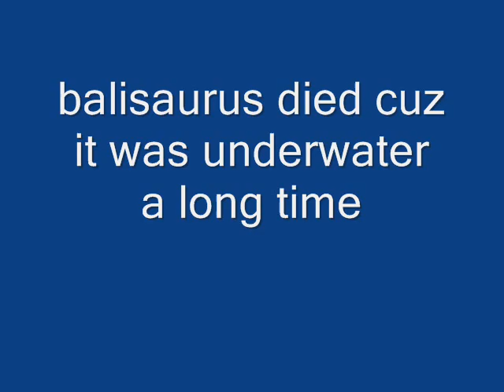balisaurus vs mosasaurus unusual ending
unusual ending